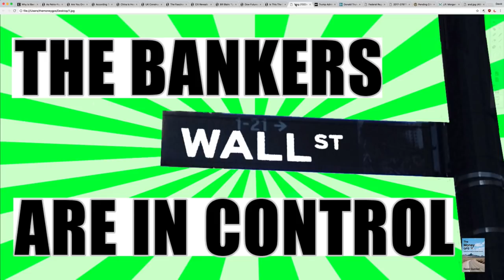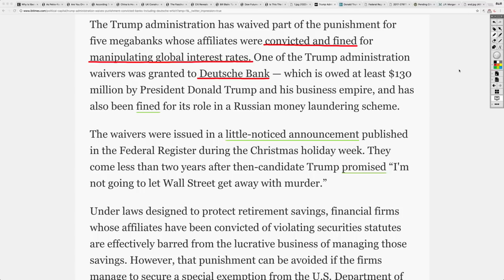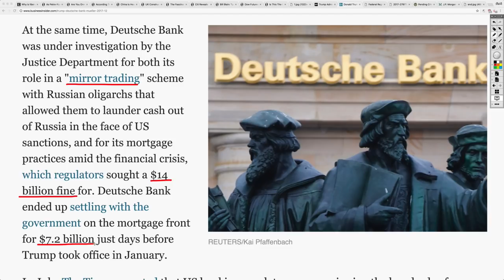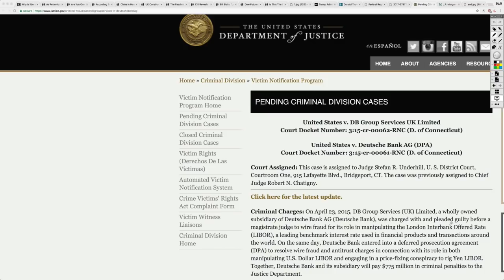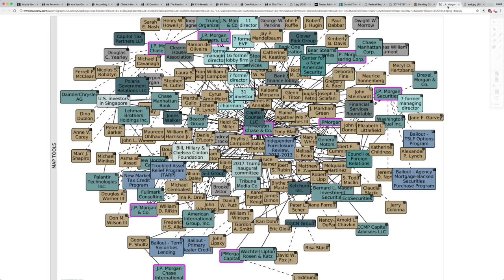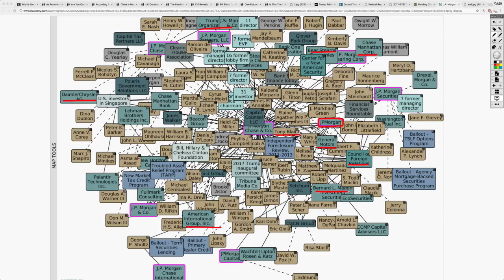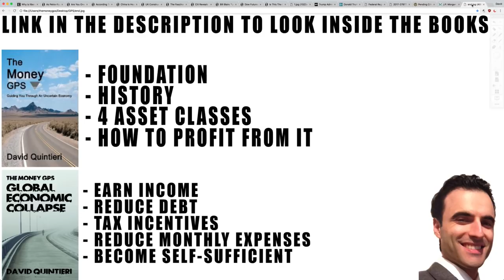Banks CAUGHT RED HANDED Manipulating Global Interest Rates! U.S. Gives Free Pass!